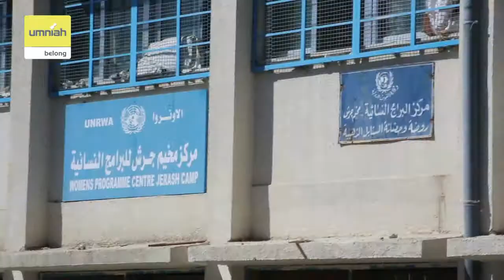Umniah Al Riyadi Club Caravan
توجهت حافلة أمنية - الرياضي لكرة السلة إلى مركز مخيم جرش للبرامج النسائية حيث استمتعنا بتدريب الأطفال هناك. وكان هذا جزء من برنامج رياضي محلي يهدف لتقوية مهاراتهم الرياضية!

Al-Riyadi Umniah Basketball Caravan heads to The Women's Program Centre in Jerash Camp to train youngsters as part of a local sports program. The initiative aims to sharpen the students' sports' skills